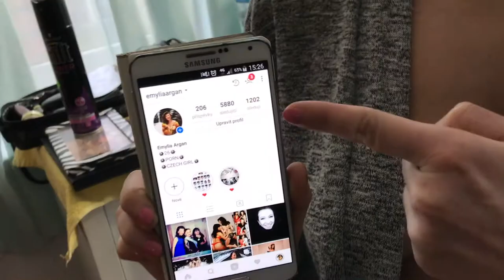Backstage Emylia Argan